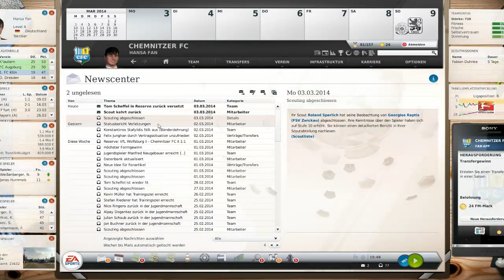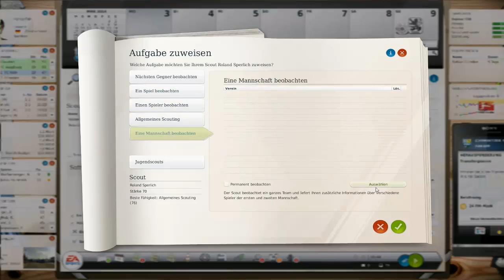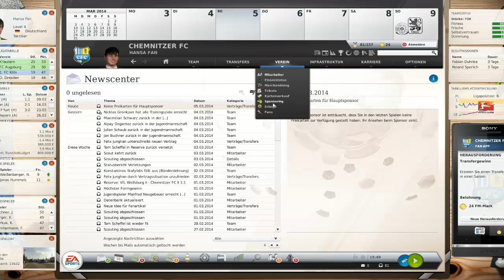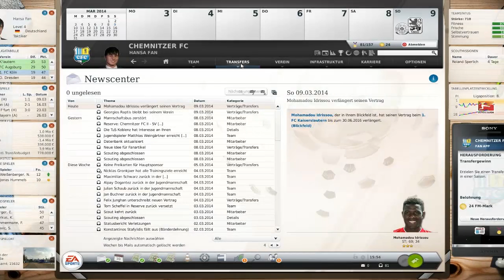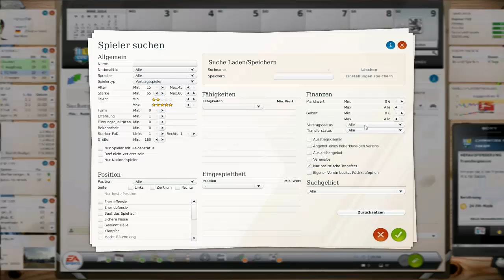Fußball Manager 13 Let's Play # 101 // 23. Spieltag: FC Ingolstadt 04 | HD